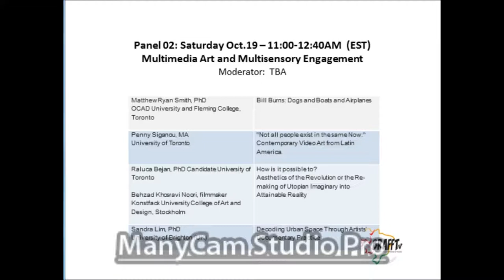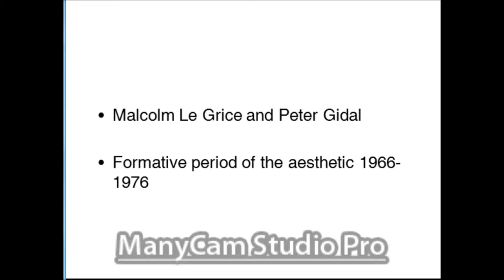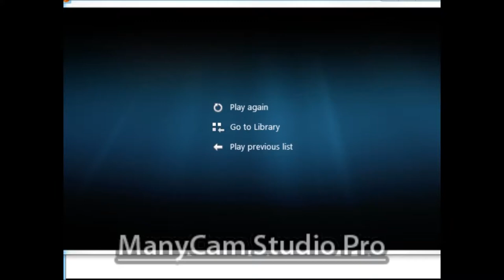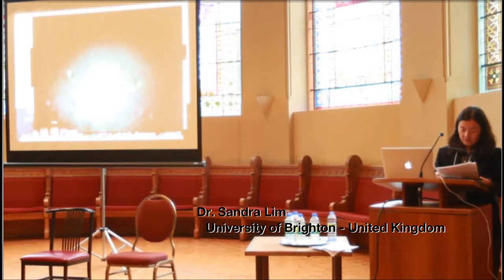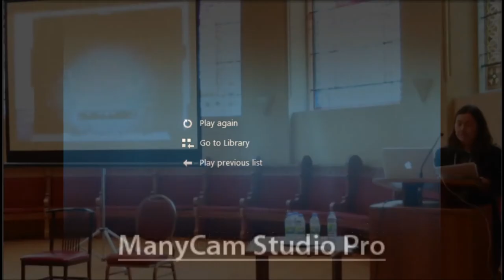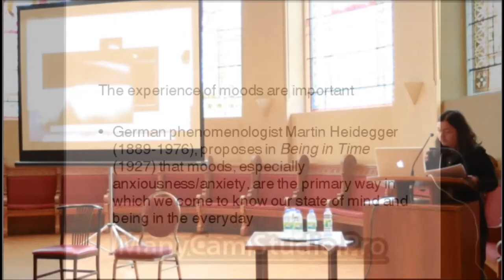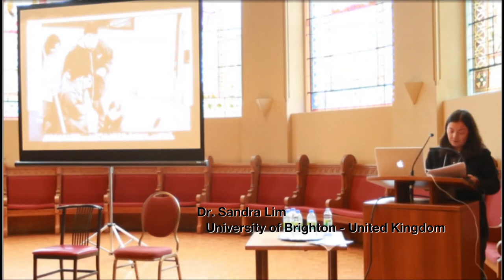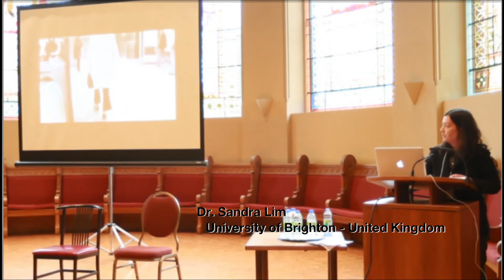BRAFFTV International Conference 2013 - Sandra Lim, PhD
Decoding Urban Space Through Artists' Documentary Practice

Sandra Lim, PhD
University of Brighton (UK)

BRAFFTV FILM & MEDIA INTERNATIONAL CONFERENCE
Film, Media and Social Engagement in the Digital Age
18-20 October, 2013